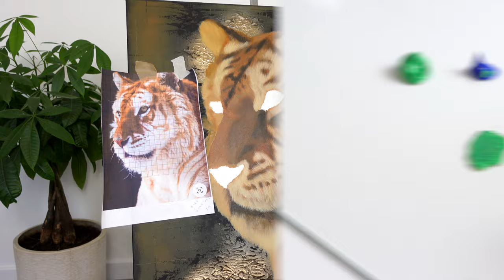How To Paint a Tiger 🎨 | Acrylic Painting Tips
How to create a realistic tiger with acrylics! Here I have put together a Timelapse, including colour mixing and how I created my most recent tiger painting. I wanted to break down all my painting techniques to give you guys the best tips and tricks on becoming a full time artist. I’ve included a detailed Timelapse of painting fur so you’re able to follow along with this step by step video!

Sharing art tips to help you become a full time artist and learn new painting techniques!